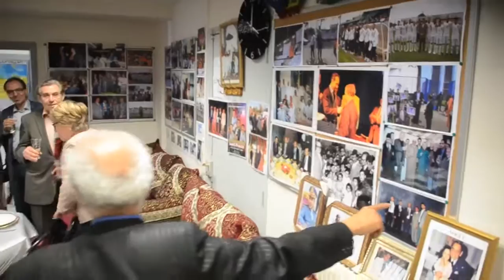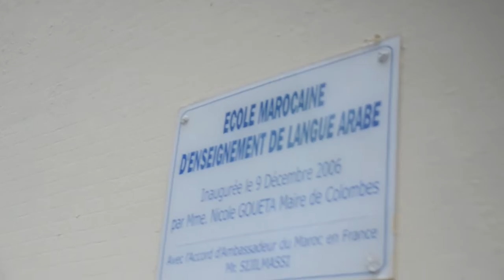FÊTE de l' ECOLE MAROCAINE de COLOMBES /2016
حفلة نهاية السنة الدراسية بالمدرسة المغربية بكولومب/باريس